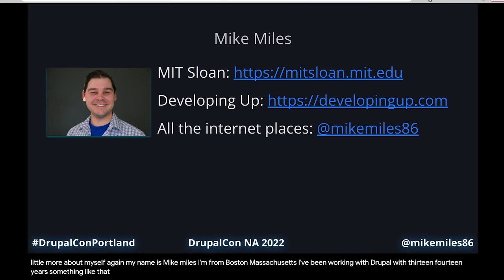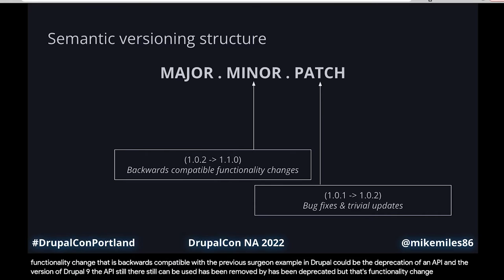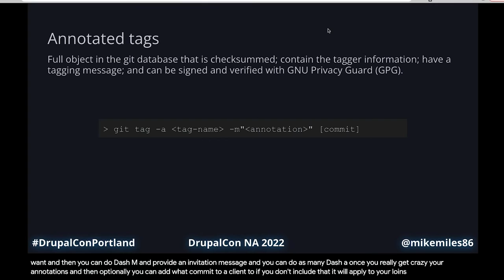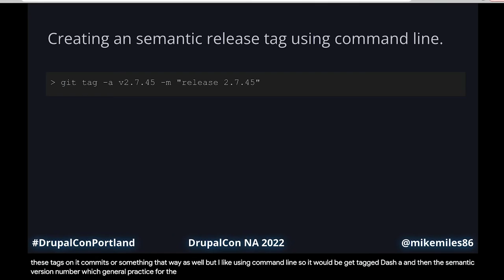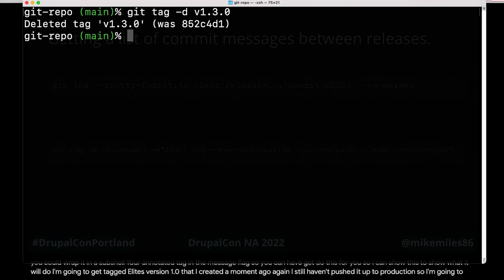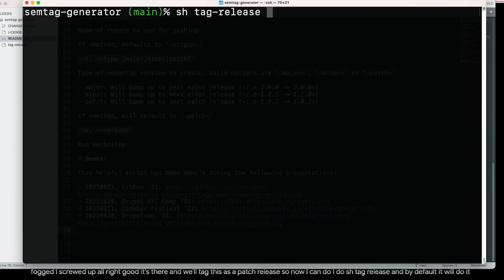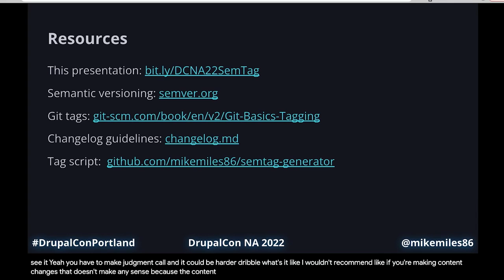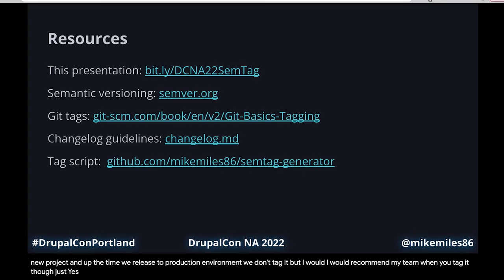Managing releases using Git tags and semantic versioning: DrupalCon Portland 2022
Speaker: Mike Miles

From module development to site building releasing code into a production environment is a process teams want to make sure is repeatable, easy to execute and even easier to track.

If a release is not easily identifiable or annotated it is hard for teams and users to know exactly what changes were released, how major the changes were and who made those changes. Worse yet, if a release needs to be rolled back and is not properly documented a team needs to spend a lot of time figuring out how to revert the changes and get production back up and running.

Git tags allow you to mark specific commits in your repository as releases and using semantic versioning allows you to communicate if the changes were major, minor or simple patches.

In this session attendees will learn the structure of semantic versioning and how it communicates different levels of code changes in a repository; Such as the difference between creating v1.0.1, v1.1.0 and v2.0.0 of your codebase.

Using this understanding attendees will learn how they can mark git tags with semantic versions, examples of simple bash scripts to generate version releases and how to use other git commands to generate release notes.